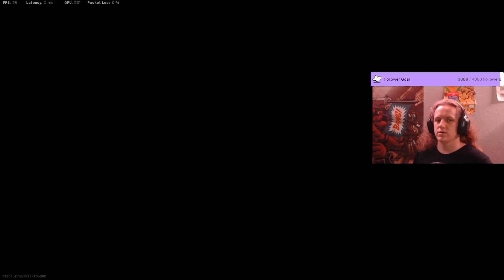Yeah. I'm That Good.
Just an absolutely incredible match with a wonderful human being. Hope you enjoy the video!